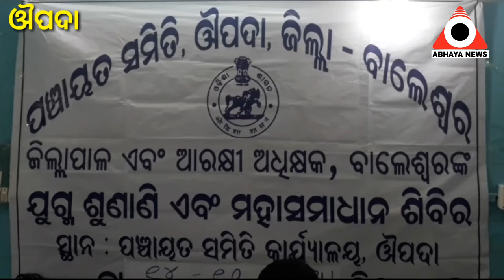ଜନଶୁଣାଣି ଅନୁଷ୍ଠିତ, ଔପଦା।